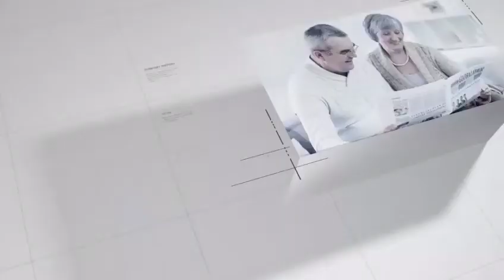Membaca Koran Dinilai Paling Dipercaya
Tahukan kamu Koran jadi rujukan utama dalam pencarian sebuah berita.
Sudah berapa koran yang kamu baca hari ini?